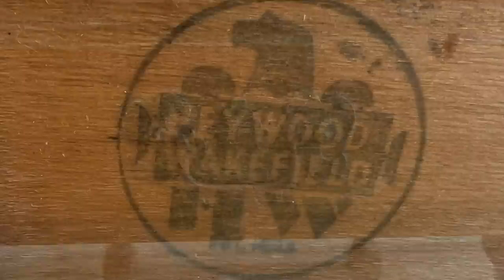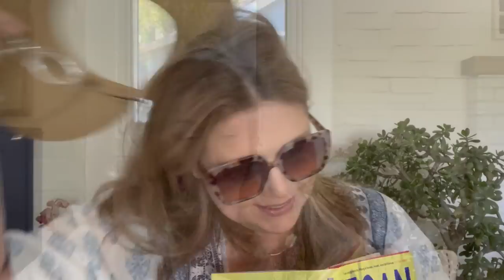EASY "COASTAL GRANDMA" STYLE MAKEOVER | Refresh Outdated-But-Quality Colonial Style Furniture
Left by the side of the road by some college kids who were moving home, this colonial style table was headed to the dump, for sure.  But with her quality construction, she was absolutely worth saving!  Come with me as I take a relaxing approach to this makeover - inspired by the "Coastal Grandma" trend, and with a dash of The Queen's Gambit, we'll refresh this little table into such a beauty, you won't believe your eyes.

// VIDEO CREATION:
  *iMovie

//PRODUCTS AND TOOLS USED:

Andy's Cat-Eye Reading Glasses

Ceramic Antique Bronze Pull

Unfinished Wooden Pull

1.41" Frog Tape